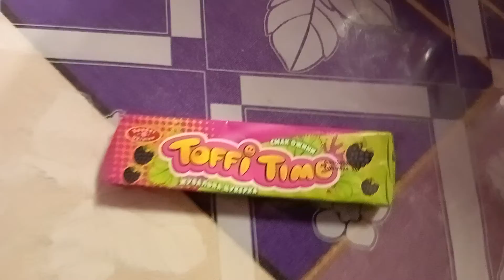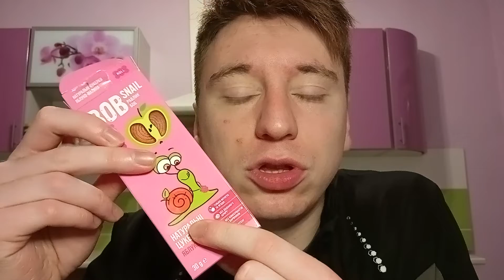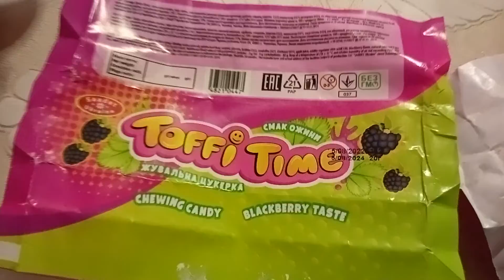Деніс Дружній Реагує На Toffi Time Жувальна Цукерка Смак Ожини(2 Реакція За 21.11.2022)